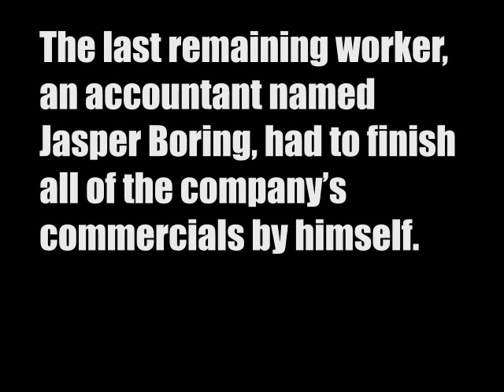Batterton & James water ad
Luke Y. Thompson of lytrules.com recently came into possession of some allegedly unseen commercials from 2001. This is the third one.